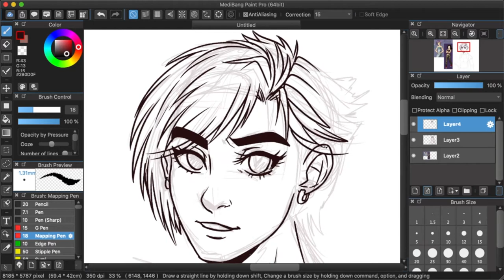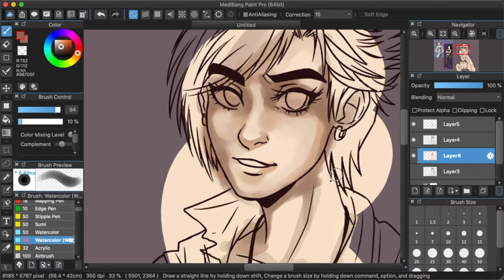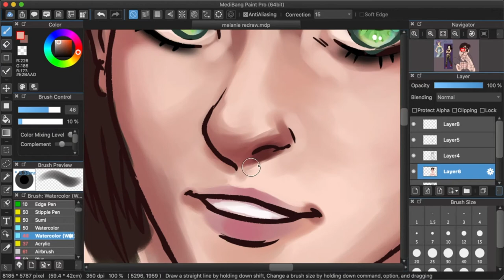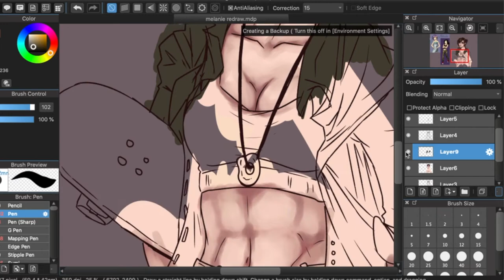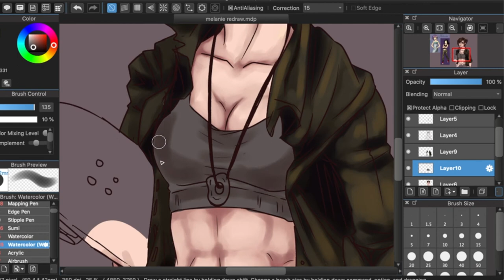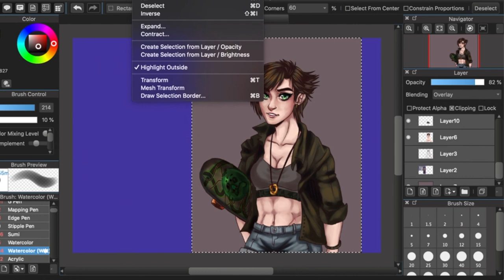Redesigning Melanie OC - speed-pain't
Redesigning an older character from 2014.
This is Melanie, a character from a mini comic, which unfortunately was dropped due to lack of commitment from the writer.  Anyway, I have always felt that her design was too simple, and did not fit her character well. So now was the time to fix that!

Programs used:
Mediabang pro
Imovie
Wacom

or @iken99 on instagram